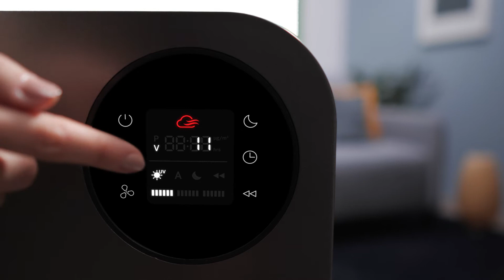Air Hub Portable - Benefits video (English)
Bring purity to every corner of your home with Air Hub Portable. Thanks to its 4x4 Technology, a sophisticated combination of 4 filters and 4 UV-C lamps, it removes major air pollutants and breaks down up to 99.99% of viruses and bacteria, turning your home into the safest place to live.